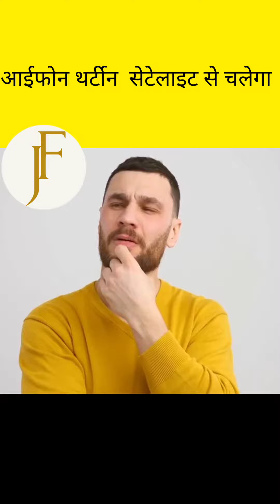Will this feature really be available in iphone 13 👌